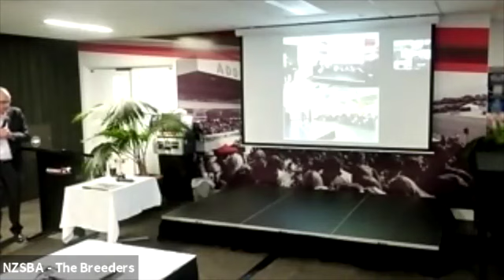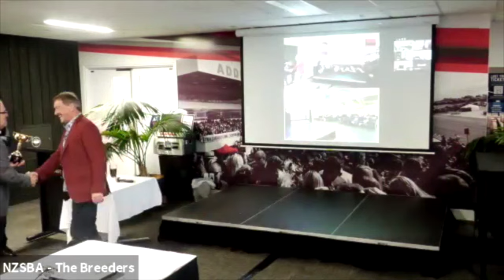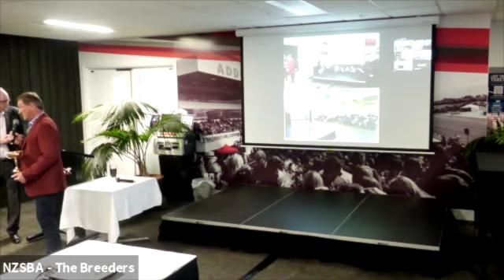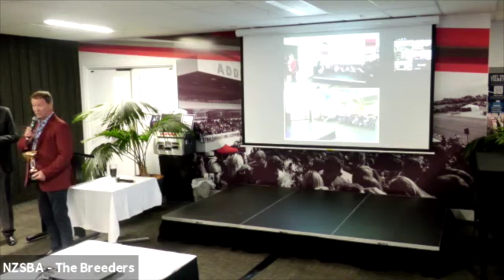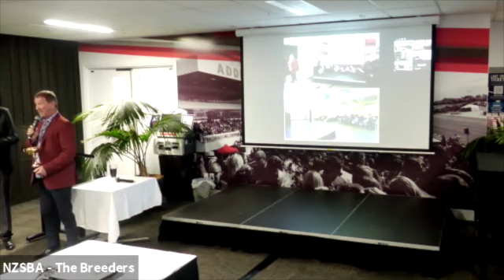Dominion Trot and NZ Cup Breeders Presentations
Colin Hair and Reg Caldow collect their awards for Breeding Sundees Son and Self Assured winners of the 2020 Dominion Handicap Trot and the  IRT New Zealand Trotting Cup